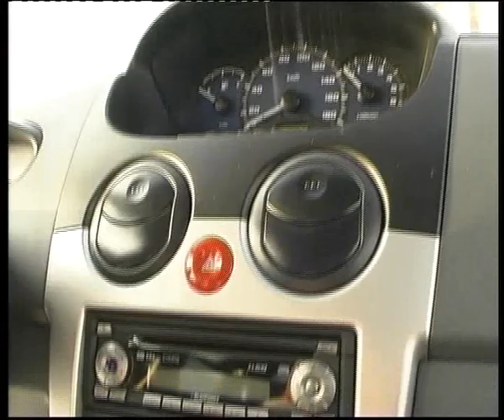Chevrolet Spark winter.flv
Челейкин - Chevrolet Spark winter .